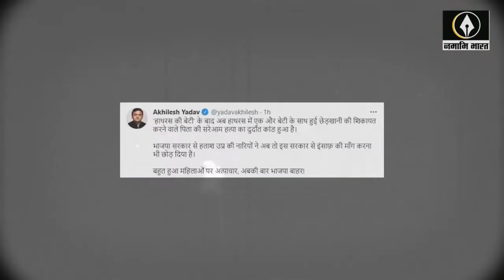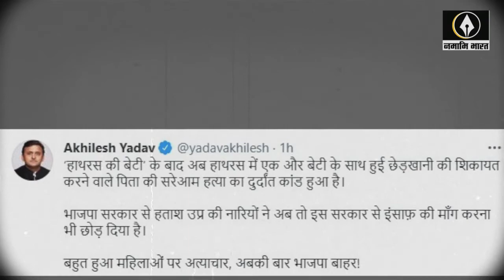छेड़खानी की शिकायत करने पर उतार दिया मौत के घाट, What is the SP connection of Hathras case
छेड़खानी की शिकायत करने पर उतार दिया मौत के घाट, बेटी लगा रही इंसाफ की गुहार
हाथरस hathras What is the SP connection of Hathras case, who is the main accused Gaurav Sharma
About Channel: